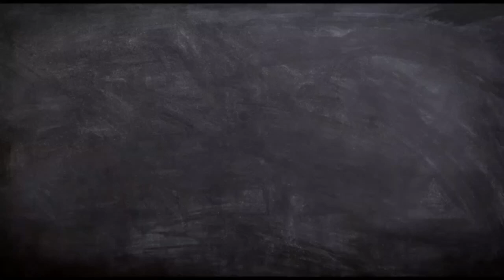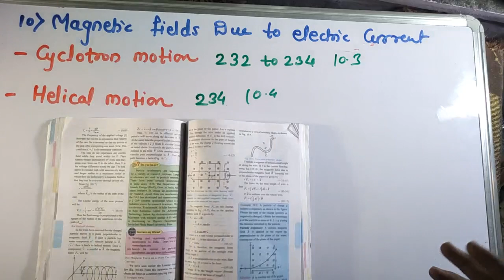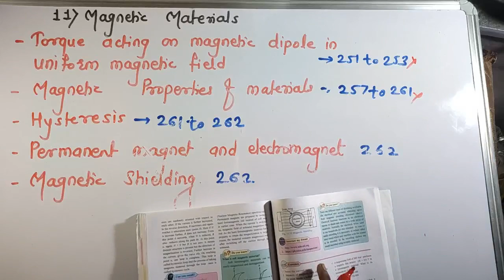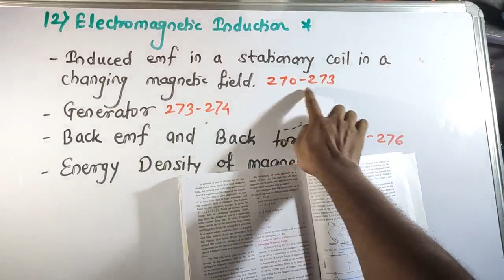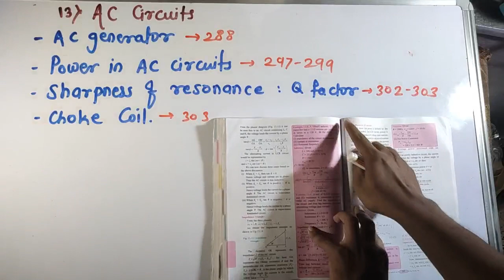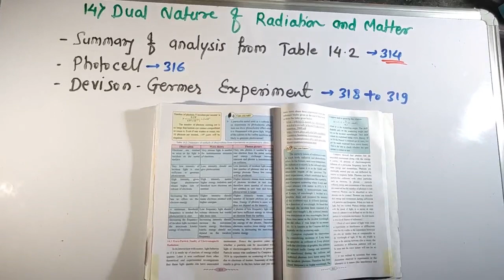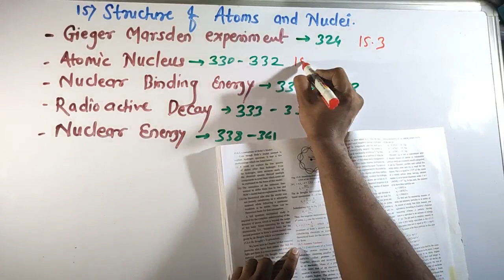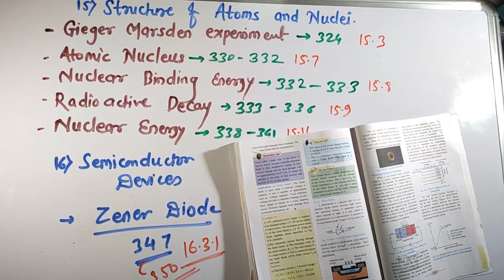Reduced Syllabus of class 12 hsc- physics for Maharashtra State Board . Paper 2 chapters 9 to 16.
This video contains detailed analysis of reduced topic from each chapters from maharashtra state board physics. Use your text book to mark page numbers .
textbook used :-  Physics Textbook for Maharashtra state board .